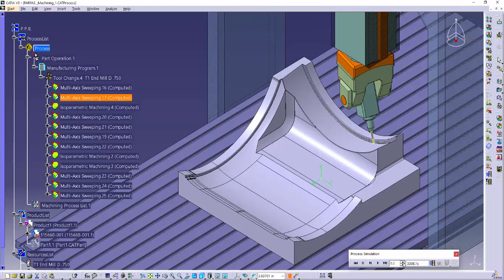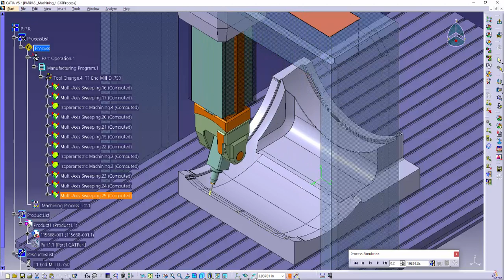Catia V 5_Multi Axis Gantry Milling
6 AXIS Parpas Gantry Mill.